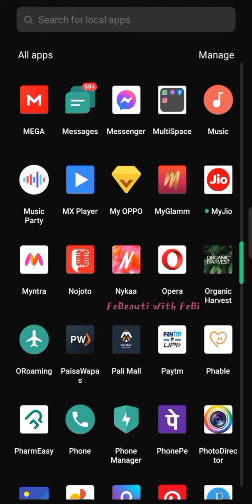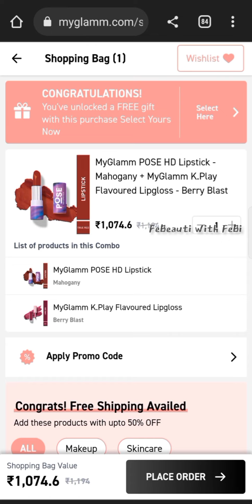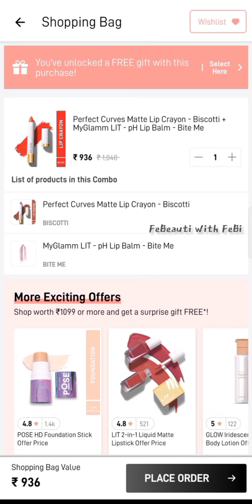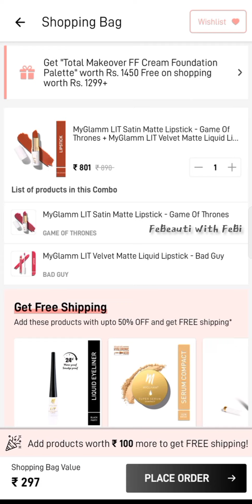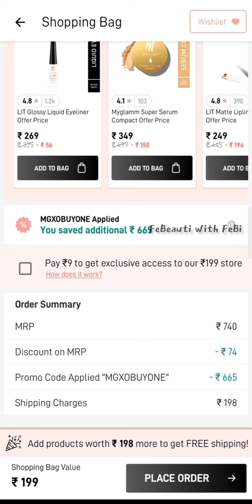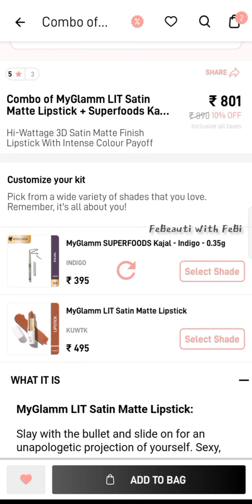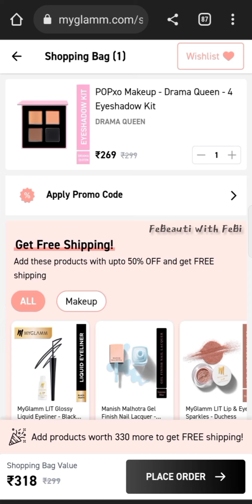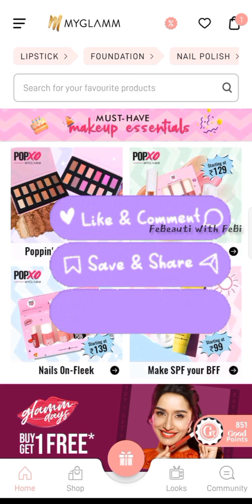🥳🥳Myglamm New ₹1 products Offer || 1 के दाम में 2 products || Myglamm loot offer today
myglamm free product link..

I think you're going to LOVE this POSE HD Lipstick & K.Play Lipgloss!

Perfect Curves Matte Lip Crayon + LIT - pH Lip Balm!

LIT Satin Matte Lipstick + LIT Velvet Matte Liquid Lipstick

LIT - pH Lip Balm And  LIT Liquid Matte Lipstick

 MyGlamm LIT Satin Matte Lipstick + Superfoods Kajal!

 POPxo Makeup - Drama Queen - 4 Eyeshadow Kit!

1Rs/- Playlist Link..

Myglamm free liquid lipstick Link..